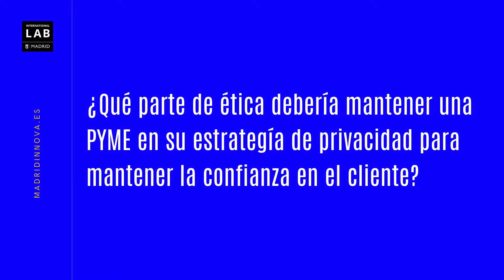¿Qué parte de ética debería mantener una PYME en su estrategia de privacidad?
Junto a Edward Bello de Onetrust